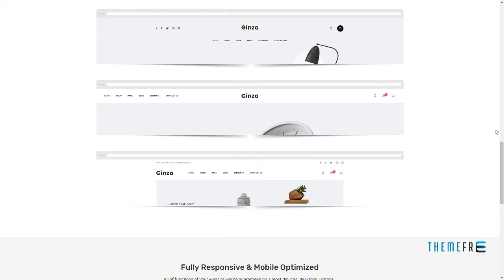Ginza - Furniture Theme for WooCommerce WordPress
Compatible With Visual Composer 5.1.x, WooCommerce 3.5.x, WooCommerce 3.4.x, WPML, Bootstrap 4.x

 Columns 4+

 Layout Responsive